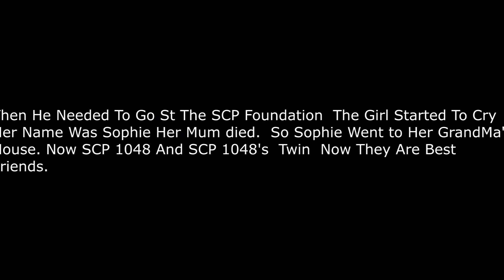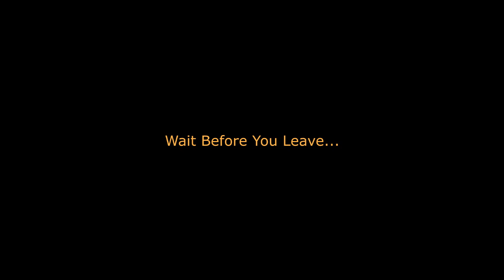The True Story Of SCP 1048